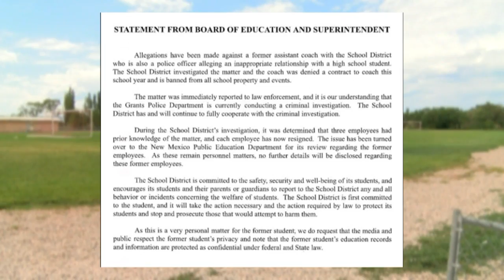State police officer suspended after teens accuses him of rape